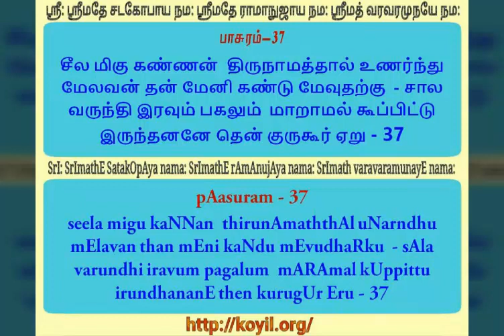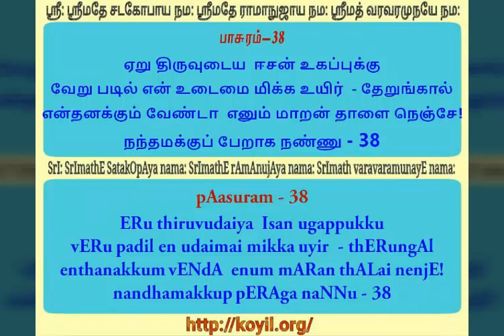திருவாய்மொழி நூற்றந்தாதி - விளக்கவுரை பாசுரங்கள் 36 - 38